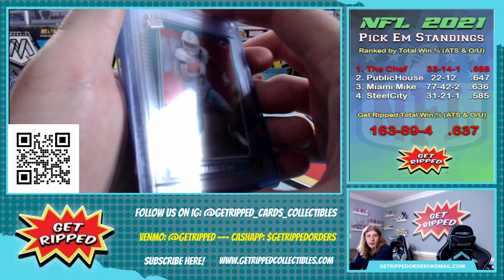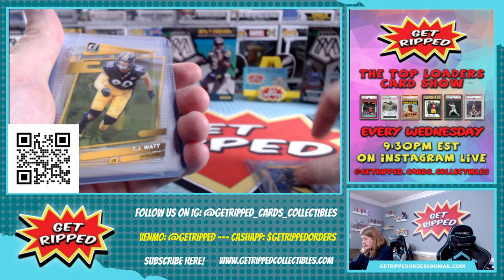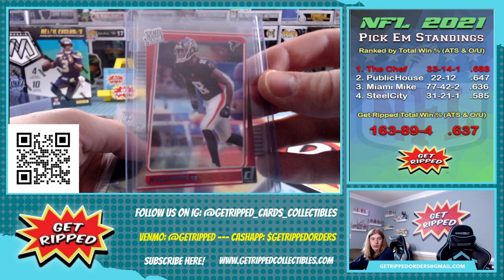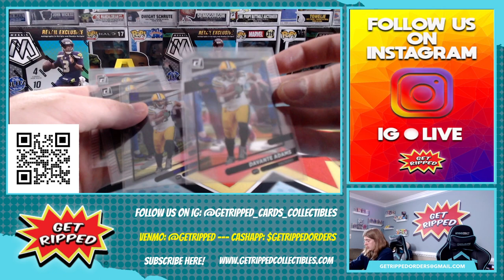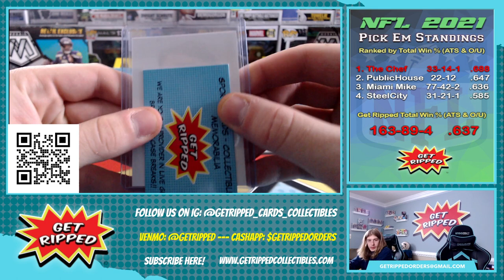Breaker Support Sports Cards Get Ripped Personal Breaks #21